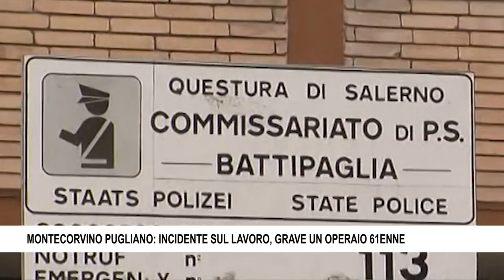MONTECORVINO PUGLIANO INCIDENTE SUL LAVORO, GRAVE UN OPERAIO 61ENNE